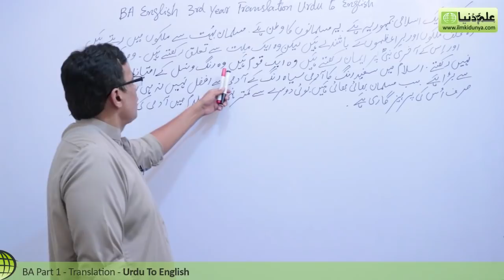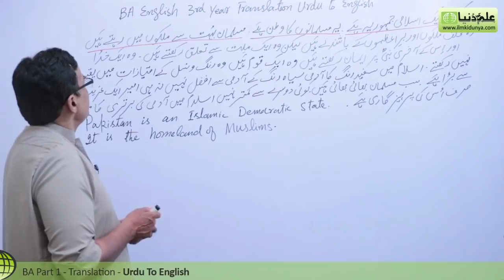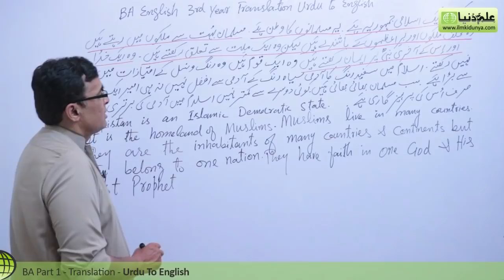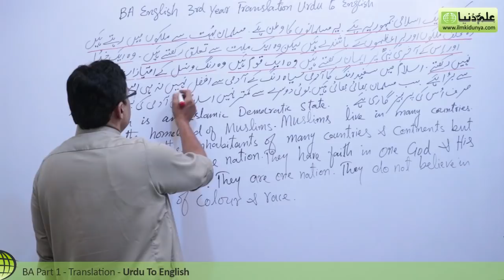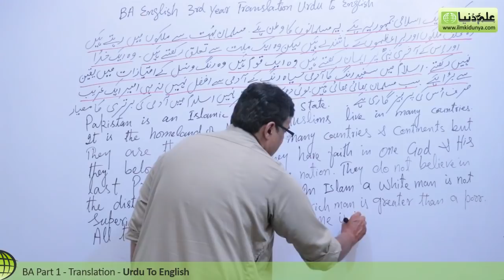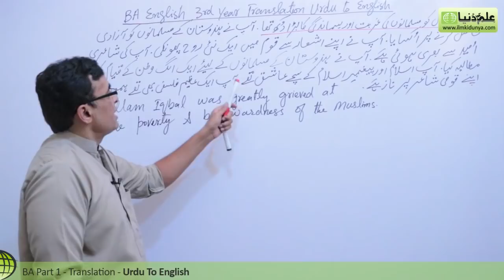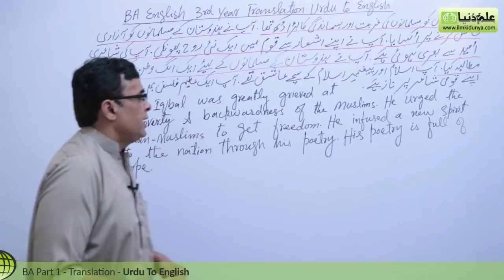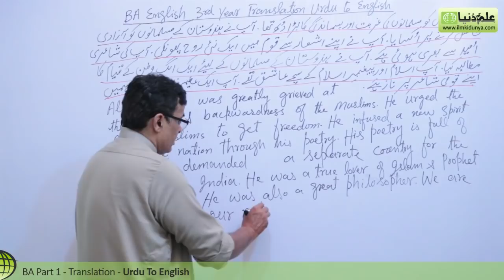BA English, Translation Urdu into English - BA English 3rd year Paper B PU/SU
"BA English Translation Urdu into English" Online lectures for BA English Part 1 Paper B by Mr.Shahid Bhatti.